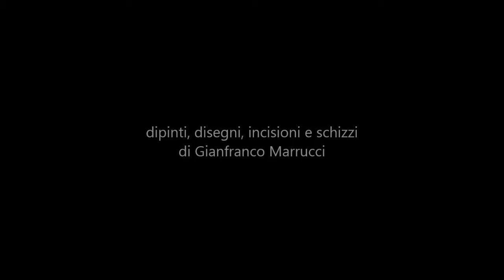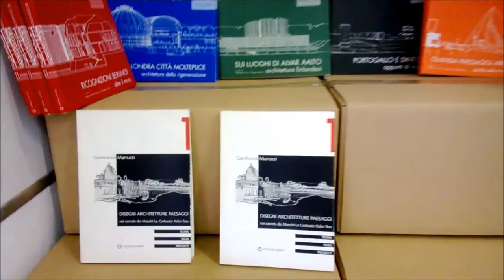Segreto al vento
mostra di quadri, disegni e taccuini di paesaggio di Gianfranco Marrucci
Allestimento di Gianluca Adami e Stefano Fiorini
Facoltà di Architettura - Università Sapienza di Roma
sede di Piazza Fontanella Borghese
Novembre 2013